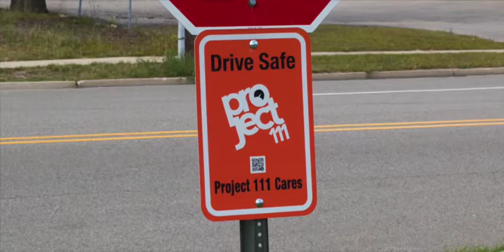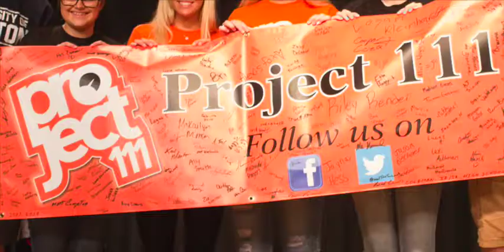Impact: Micah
Micah Schieber, son of the late Officer Chad Schieber, talks about Project 111, which is the realization of a dream of his father's. Micah discusses the impact that Project 111 is having on Midland, Michigan teen drivers.